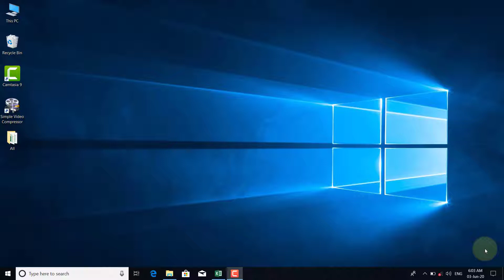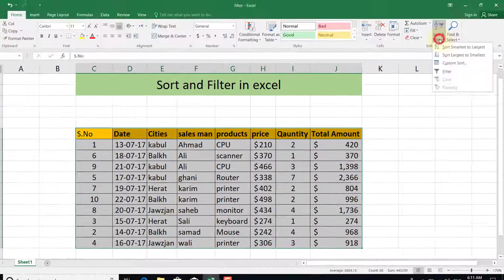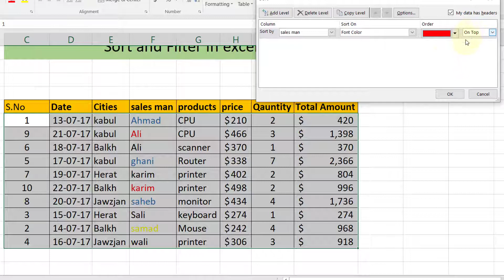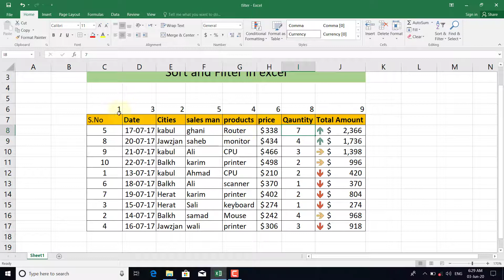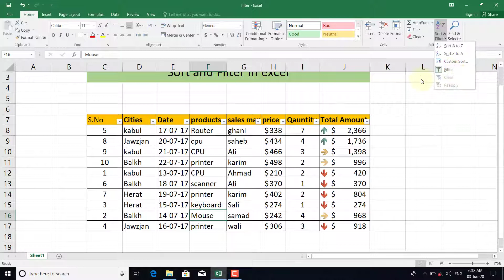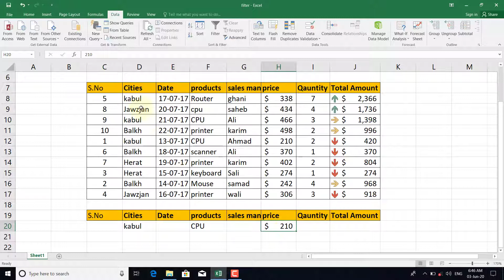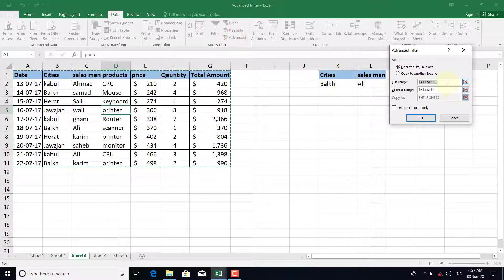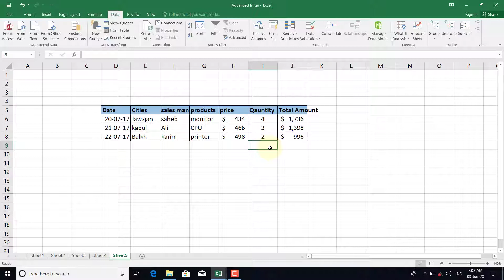MS.Excel Home tab(Sorting)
Video Lecture of Andkhoi Education Center via YouTube !
-This Lessons is belongs to class MCG-2 of computer classes
-Program(MS.Excel)
-Start From: Home tab